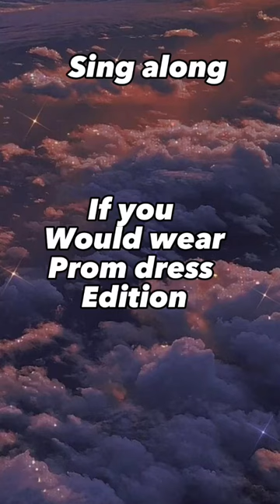Sing along if you would wear ✨✨prom